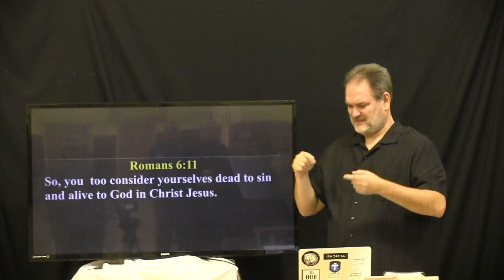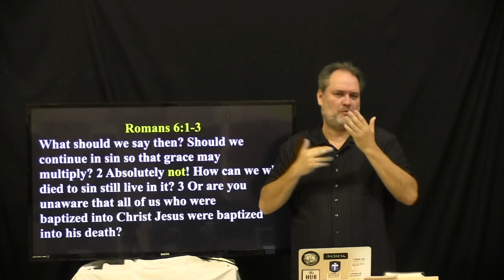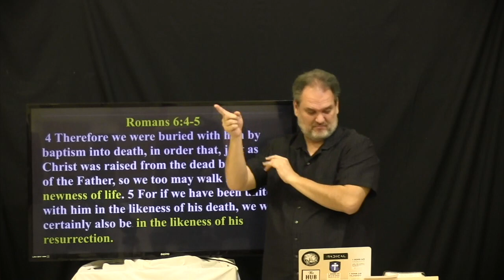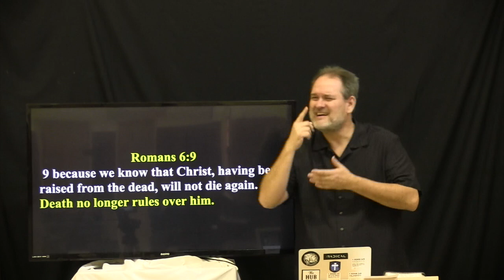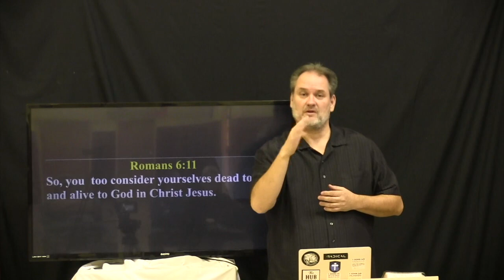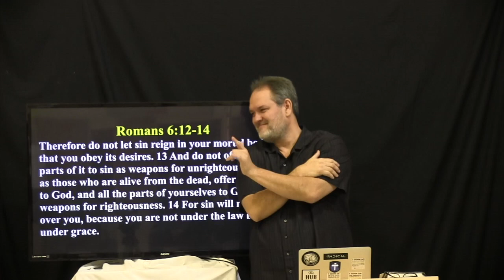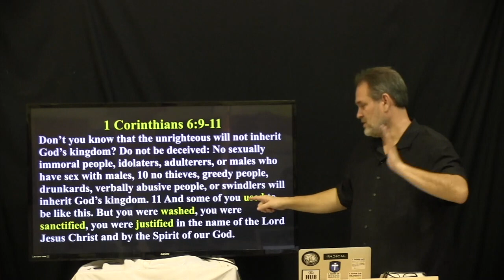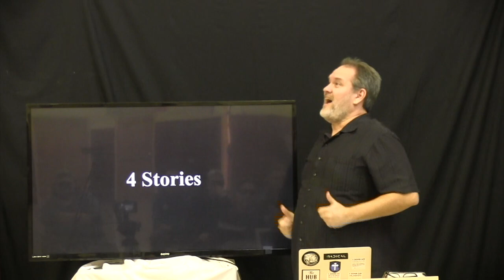Dead to Sin and Alive to God in Christ Jesus